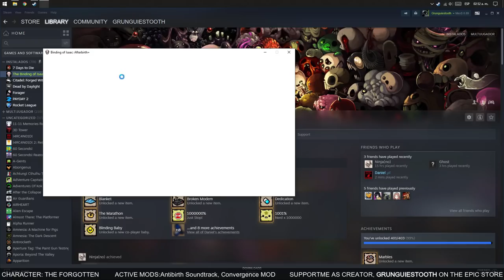TBoI Afterbirth †: IPECAC + GODHEAD + THE FORGOTTEN.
PRE*PURCHASE BORDERLANDS 3
PC Specs 💻💻
CPU: Ryzen 3 2200G

Peripherals

Headset 2: Razer Hammerhead Pro V2

Help to improve my PC to increase the quality of the videos 💻 and to have more variety in the channel . You will also have unique benefits 🎮